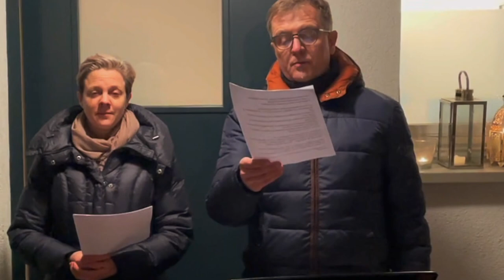"Adeste fideles" - GESEGNETE WEIHNACHTEN!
Nach unserem "Bella ciao"-Video wollen wir ein weiteres Zeichen der Solidarität, Empathie und Nähe an unsere Freunde und leidgeprüfte Mitmenschen in Italien, Europa und der Welt senden. Und wir wollen dazu einladen, dass wir uns mit dem alten Weihnachtslied "Adeste fideles" verbinden: Wir können es am Heiligen Abend um 22.00Uhr CET gemeinsam singen, egal, wo wir gerade sind.

ENGLISCH
Adeste fideles - Bamberg sings with its friends and fellow citizens in Italy, throughout Europe and the world. We wish you a blessed Christmas!
We adhered to the applicable distance rules when producing the video. This was checked and approved by the German police.

ITALIENISCH
Adeste fideles - Bamberga canta con i suoi amici e i suoi concittadini a Italia, in tutta Europa e nel mondo. Auguriamo un Natale benedetto!
Durante la produzione del video abbiamo rispettato le regole di distanza applicabili. Questo è stato controllato e approvato dalla polizia tedesca.

Text zum Mitsingen:

Latein:
Adeste fideles laeti triumphantes Venite,
venite in Bethlehem
Natum videte regem angelorum Venite, adoremus,
Venite, adoremus,
Venite, adoremus, dominum!

Italienisch:
Venite Fedeli, l'angelo ci invita, venite,
venite a Betlemme.
Nasce per no-i Cristo Salvatore. Venite adoriamo,
Venite adoriamo,
Venite adoriamo il Signore Gesu'.

Chinesisch:
Tchi Lai, Chong Hsin Sheng Tu
Da Chia Xi Lo Ying Ying
Tchi Lai, Yi Tchi Lai, Da Chia Shang Bo Li Han
Lai Chao Chien Sheng Ying, Tian Shi Juen Wang Chiang Sheng Tchi Lai Chong Bai Wo Jeou Zhu,
Tchi Lai Chong Bai Wo Jeou Zhu,
Tchi Lai Chong Bai Wo Jeou Zhu, Jesu Chie Du

Deutsch:
Herbei, o ihr Gläubigen,
fröhlich triumphierend,
o kommet, o kommet nach Bethlehem! Sehet das Kindlein, uns zum Heil geboren! O lasset uns anbeten, o lasset uns anbeten, o lasset uns anbeten den König, den Herrn!

Englisch:
O come ye, o come ye to Bethlehem Come and behold Him